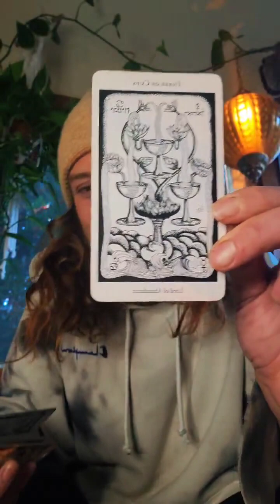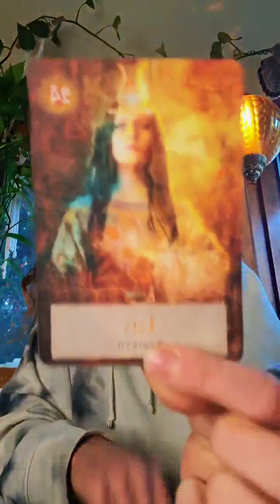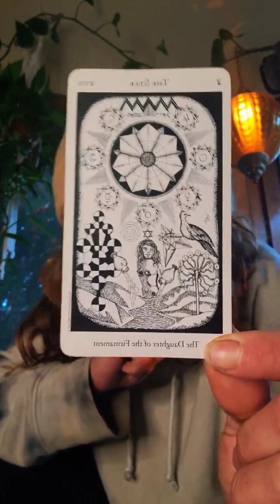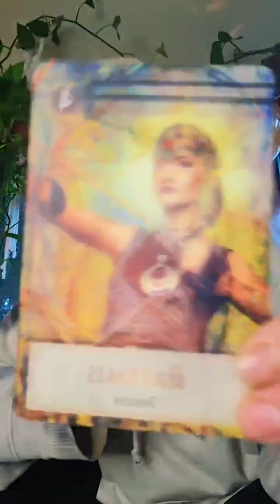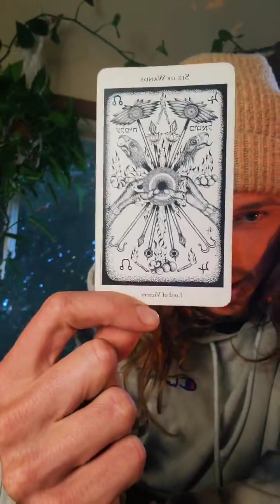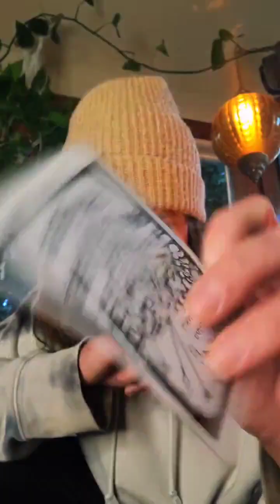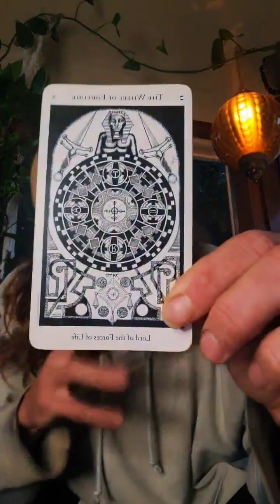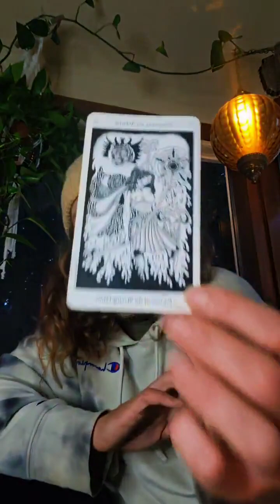10.3.23 | Tarot Tuesday Livestream Replay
Weekly Readings for the Collective
TT Livestream Replay -- General Readings for all 12 Houses of the Zodiac

Knowing everything is a grain of sand, if it resonates bring it with you, if it doesn't, release it.

Join out Discord Community
'Intergalactic Garden Supply'